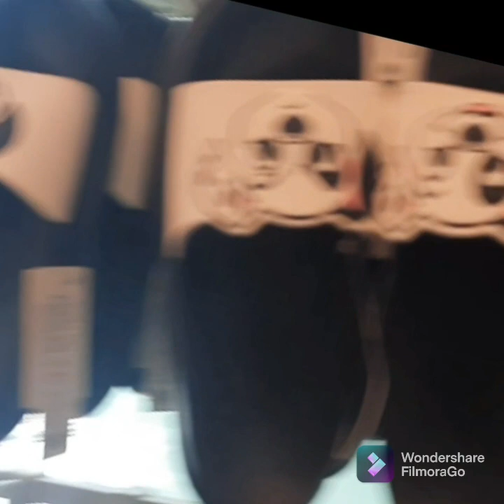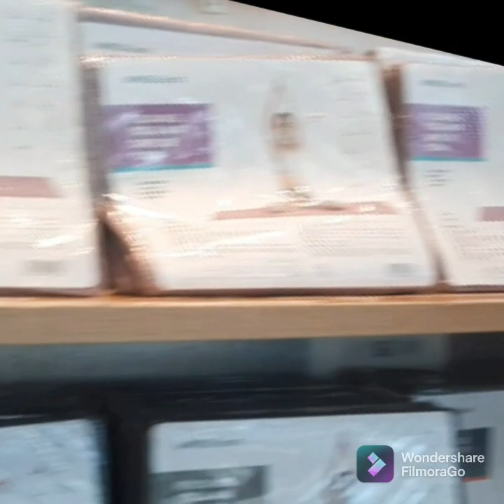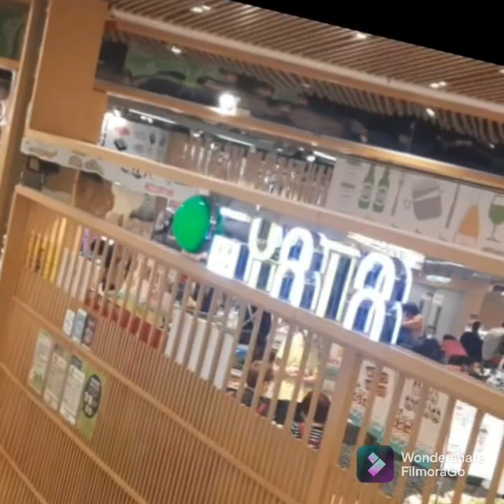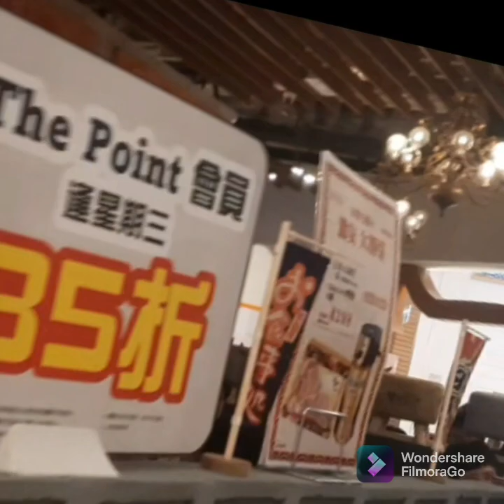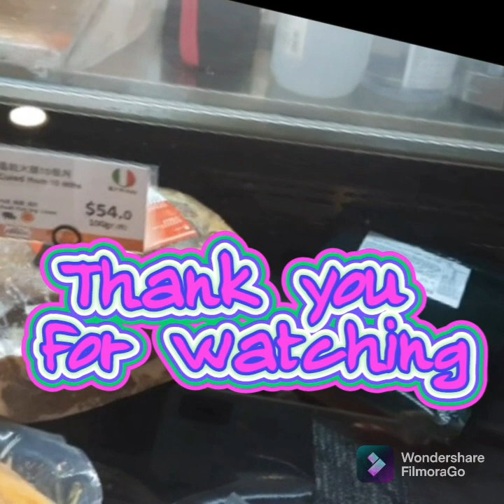Shopping at Mikiki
💟💟 Welcome to TV ni Judy 📺 💟💟